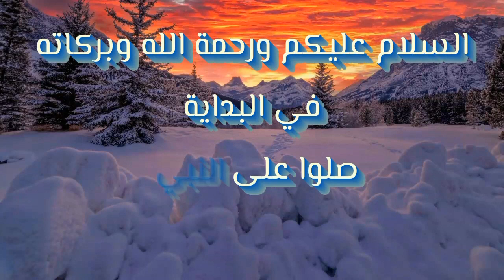الايتم شوب - عودة سكن ساحرة الامواج - الثلاثاء / ٢٣ نوفمبر - سيزون ٨ - Item Shop Tuesday November 23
The Item Shop - The Return of the Witch's Residence - Tuesday / November 23 - Season 8